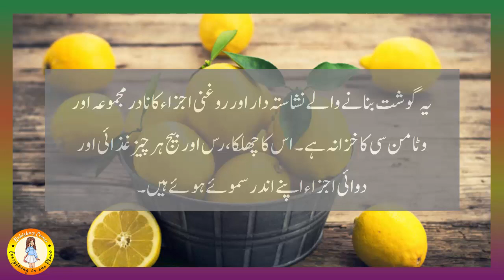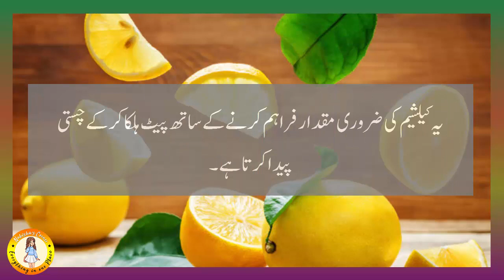Unbelievable Benefits of Lemon Water | Lemoon Ky Pani Me Hr Bemari Ka Ilaaj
Aaj ke is video me hum apko lemoon k pani k bary me bataye gayn k lemon ko use krty hoey ap is se kia kia faidy lay skty hain, lemon ke pani me byshumar qudrati fwaid hain jn me pait or maidy ke gase ka ilaj, khoon ke kami ko poora krna, qay wagera ko rokna, bachon ke kalshim ko pora krna or mazeed kafi fawaid hain.

Regards:
Nabisha's Corner